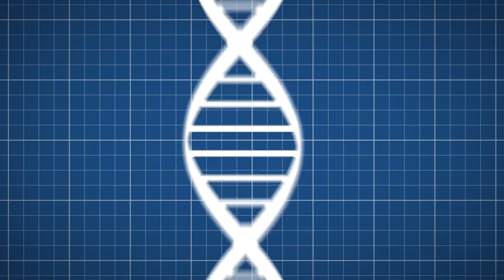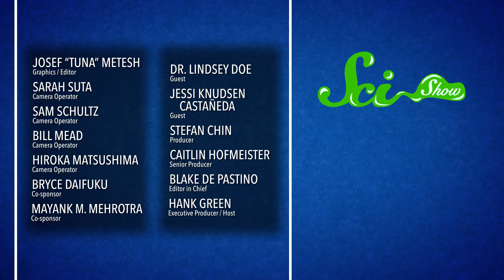Sex Research: SciShow Talk Show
This week on SciShow Talk Show, Dr. Lindsey Doe sexplains to Hank some of the difficulties in conducting sex research and discusses the past leaders of the field. Later, Jessi from Animal Wonders drops by with Stumpy the Dumpy Tree Frog.